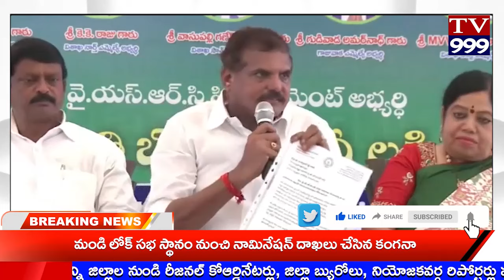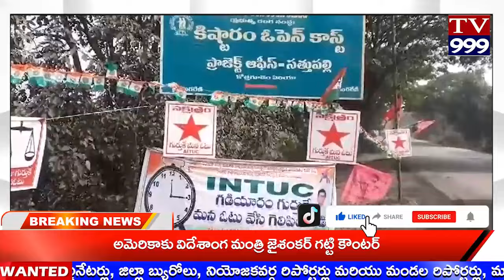TV 999//NEWS BULITEN 15-05-2024